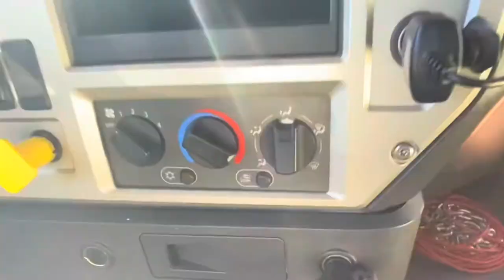Truck Tour Of A 2017 Mack Pinnacle Rawhide—Interior/Exterior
In this video we take a little tour of the truck. Enjoy!